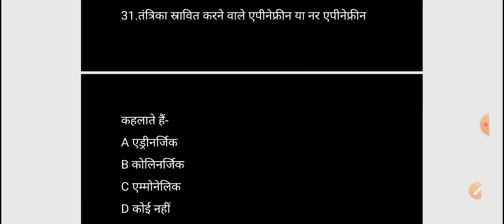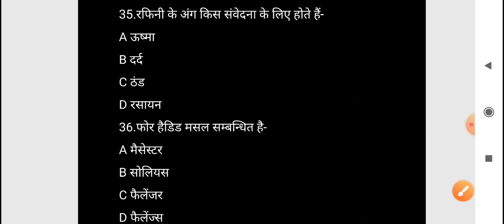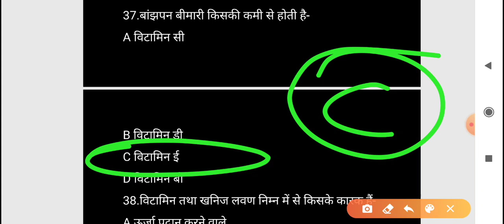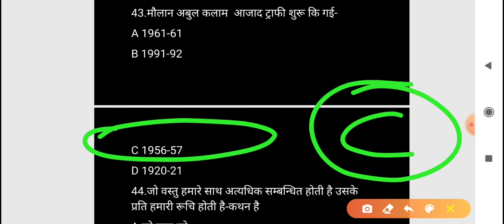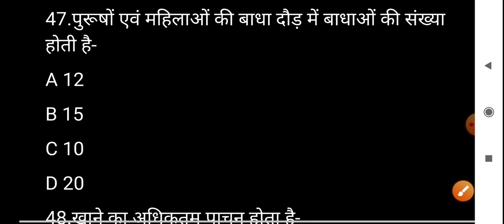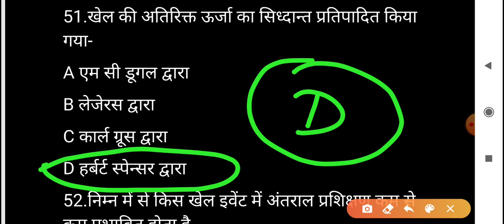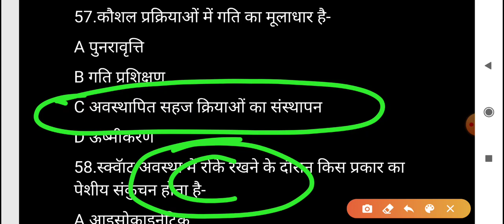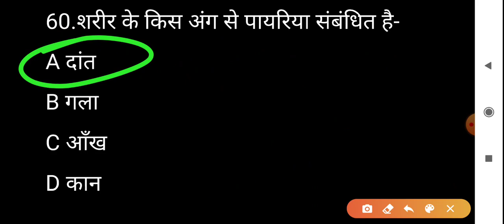Physical education #4 for tgt and pgt by pankaj sir